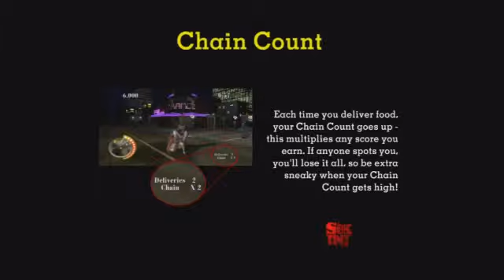Chilled Chaos is The Sneak King!